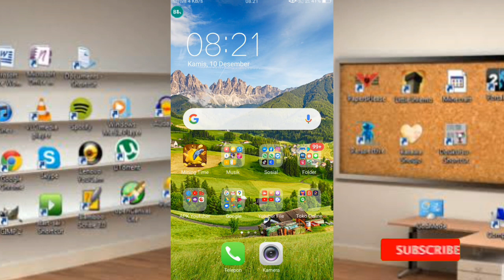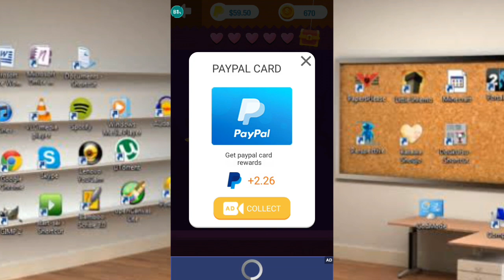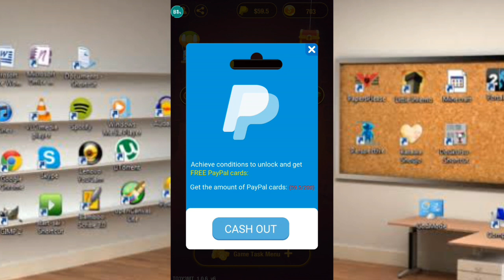Baru rilis penghasil uang terbaru